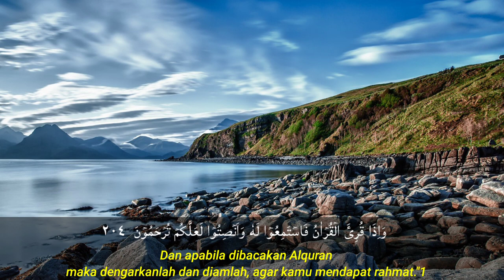DZIKIR PAGI DI HARI SENIN ALQURAN SIRAH YASIN MERDU MENENANGKAN HATI DAN PIKIRAN